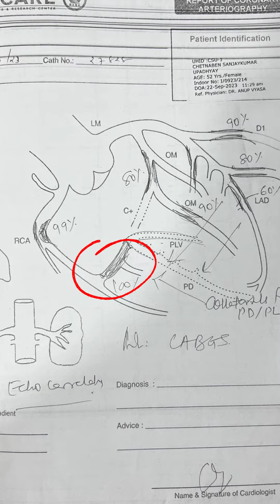हार्ट अटैक से हार्ट का पावर लॉ हो गया था,EECP से हार्ट का पावर 65% बढ़ गया | CHETANBEN UPADHYAY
हार्ट अटैक से हार्ट का पावर लॉ हो गया था,
EECP से हार्ट का पावर 65% बढ़ गया

याद रखें कि एक स्वस्थ जीवन शैली, नियमित व्यायाम, अच्छा आहार और नॉन-सर्जिकल उपचार हृदय रोग के लिए रामबाण हैं।

शाखा 1: जी-2, शिव कुटीर अपार्टमेंट, राम चौक, घोड्डोड रोड, सूरत, गुजरात- 395001

ब्रांच 2: 704 परम डॉक्टर हाउस स्टेशन-लाल दरवाजा रोड, सूरत, गुजरात- 395003

शाखा 3: तीसरी मंजिल, धर्म भक्ति परिसर, कौशल वाडी, जमालपुर, गाँदेवी रोड, नवसारी- 396445